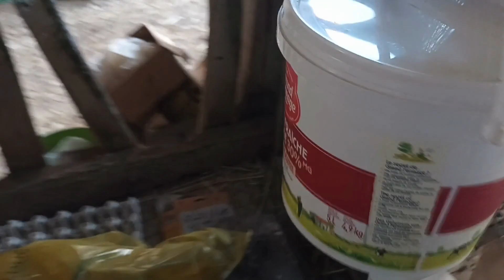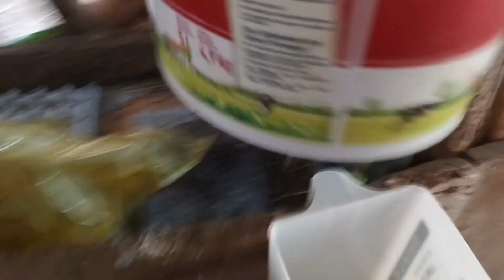Vlog N°22 / Comment faire une poussinière ou un clapier